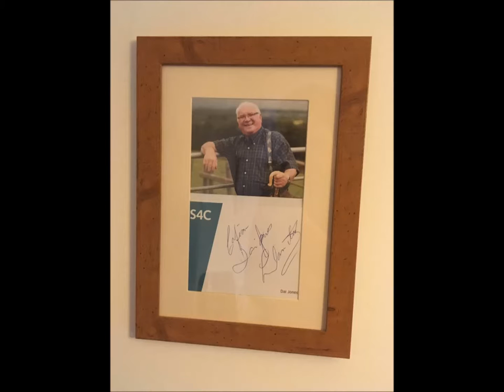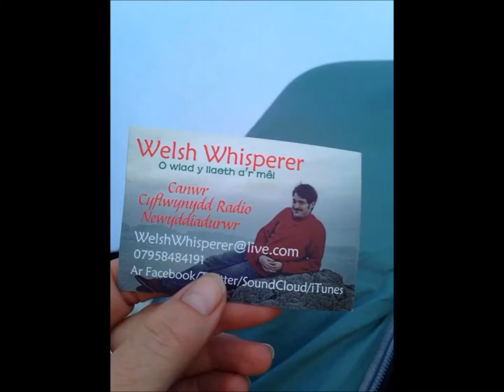Welsh Whisperer - Y Caribi Cymreig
O'r albym 'Plannu Hedyn Cariad' o 2014. Am fwy o fanylion ag i brynu ewch yma Diolch mawr i'r holl ffotograffwyr.

Cyhoeddiadau Tarw Du